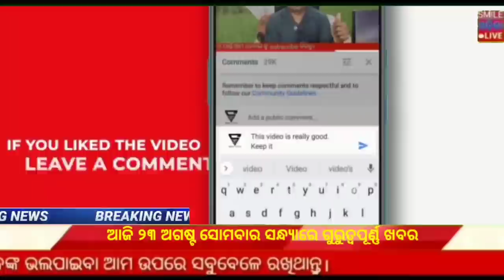Evening news ! Naveen Patnaik new scheme in Odisha ! Odisa Sarkar new update ! Heavy rain Odisha